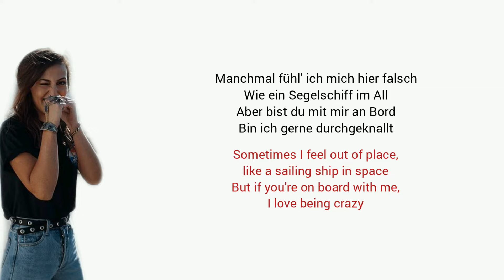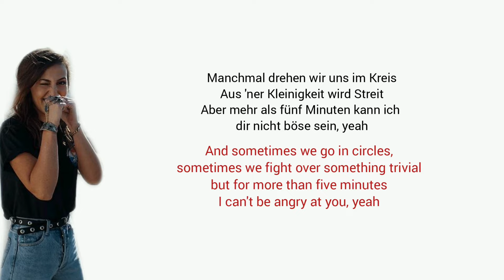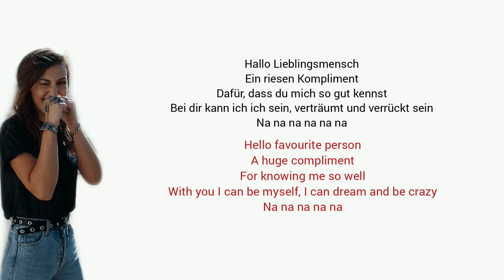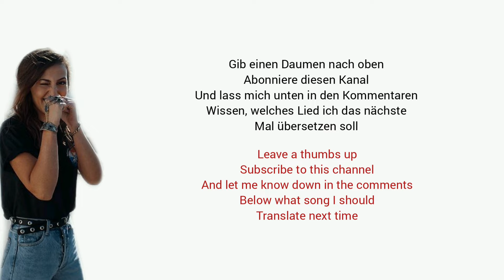Lieblingsmensch, Namika - Learn German With Music, English Translation